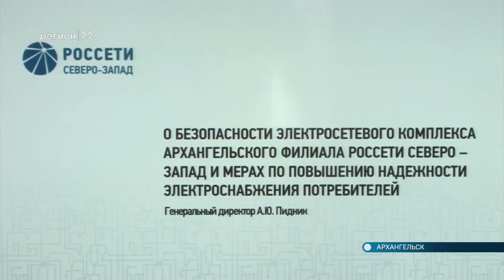27.04.2022 На модернизацию электросетей региона направят 3,7 млрд рублей